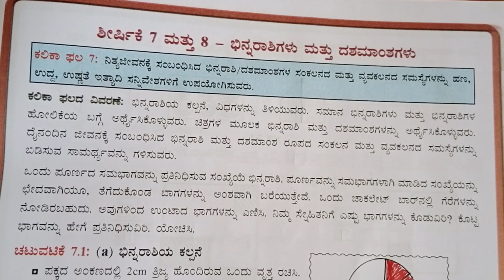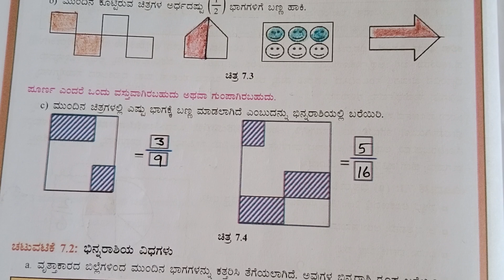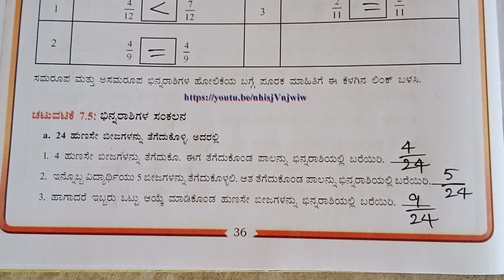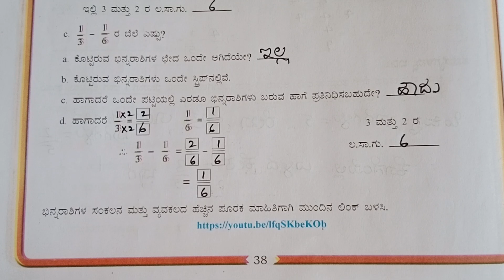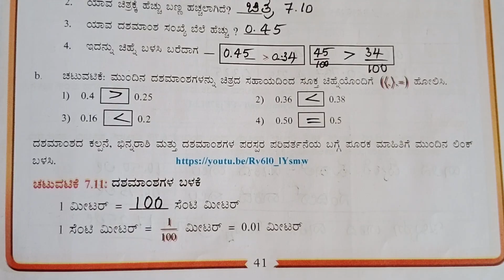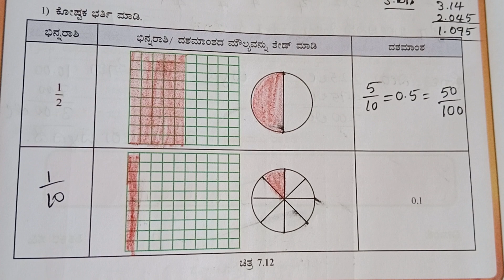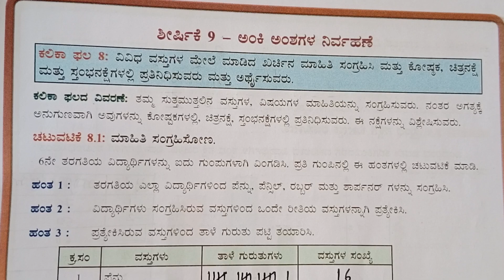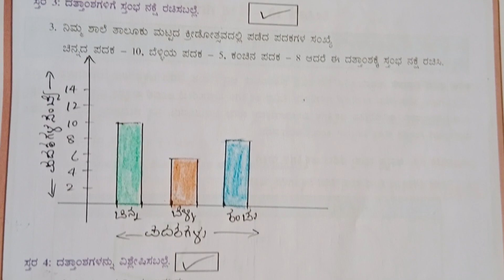6 std ವಿದ್ಯಾರ್ಥಿ ಚಟುವಟಿಕೆ ಪುಸ್ತಕ ಶೀರ್ಷಿಕೆ -7,8,9 ಭಿನ್ನರಾಶಿ, ದಶಮಾಂಶಗಳು, ಅಂಕಿ ಅಂಶಗಳ ನಿರ್ವಹಣೆ ಉತ್ತರಗಳು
6 std ವಿದ್ಯಾರ್ಥಿ ಚಟುವಟಿಕೆ ಪುಸ್ತಕ ಶೀರ್ಷಿಕೆ -7,8,9 ಭಿನ್ನರಾಶಿ, ದಶಮಾಂಶಗಳು, ಅಂಕಿ ಅಂಶಗಳ ನಿರ್ವಹಣೆ ಉತ್ತರಗಳು
ಆರನೇ ತರಗತಿ ಗಣಿತ ವಿದ್ಯಾರ್ಥಿ ಚಟುವಟಿಕೆ ಪುಸ್ತಕ ಎಲ್ಲಾ ಉತ್ತರಗಳು